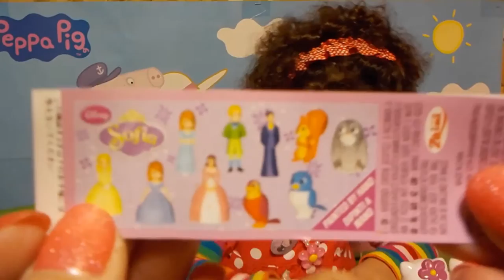🍭 Открываем сюрпризы Свинка Пеппа (Peppa Pig), Хелло Китти (Hello Kitty) и киндеры (kinder surpris)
Алис открывает новые сюрпризы: Свинка Пеппа (Peppa Pig), Хелло Китти (Hello Kitty) и киндеры (kinder surpris) София и Джек и пираты Нетландии.

Alice opens new surprises: Peppa Pig, Hello Kitty and Kinder Surprise Sofia and Jack and pirates Netlandii.